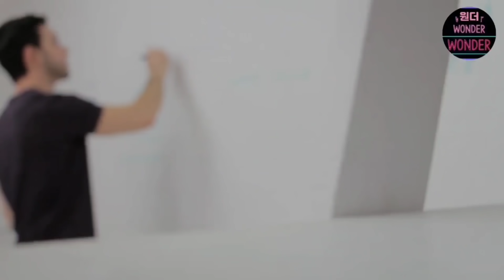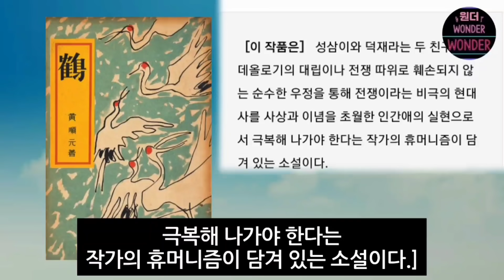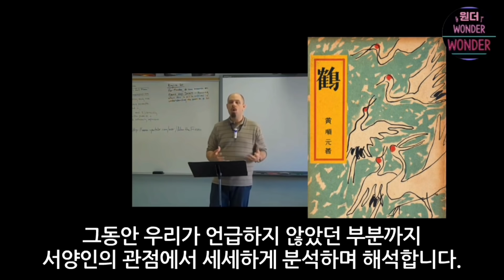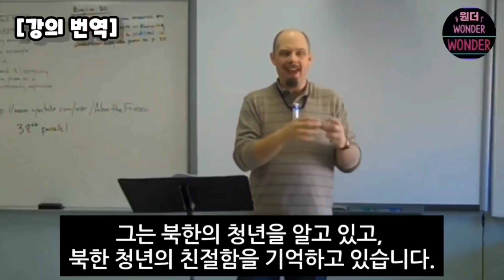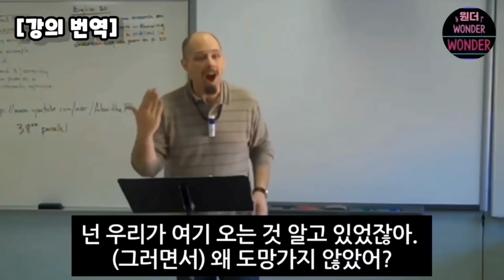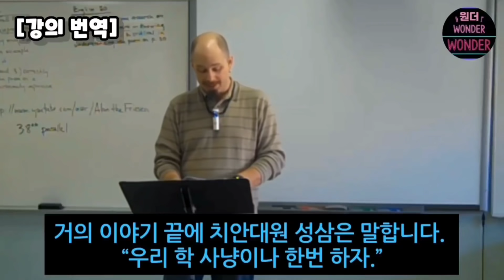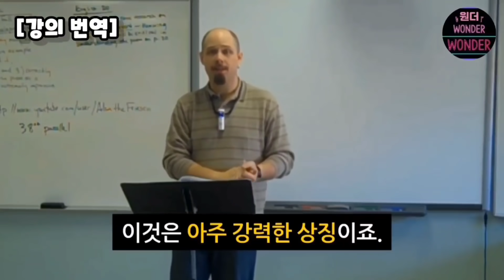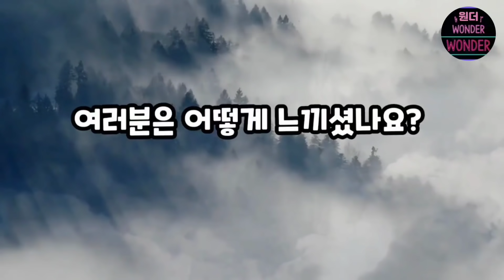한국인 불멸의 이것! 가슴 찡하게 만드는 강의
우리나라 및 세계에서 일어나고 있는 다양한 이야기를 공유하는 채널입니다.
영미권 소식은 직접 번역하여 공유합니다.
시의성에 맞거나 이슈거리 중 우리 한국인들의 자긍심을 높이고
긍정적인 영향을 미칠 수 있는 주제를 중심으로 콘텐츠를 제작하고 있습니다.
원더 드림.

한국인 불멸의 이것은! 외국 강의실에서 울려 퍼지는 한국인의 가슴을 찡하게 하는 한마디!!